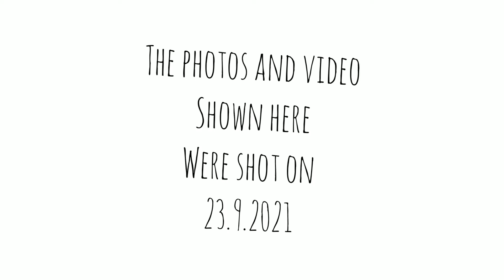Ishanvi's Birthday Vlog